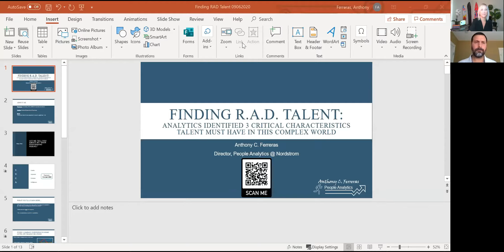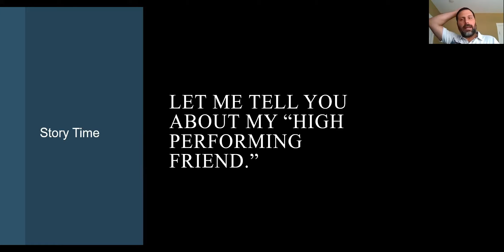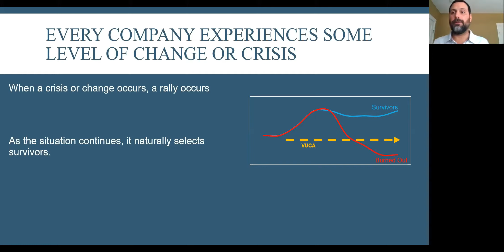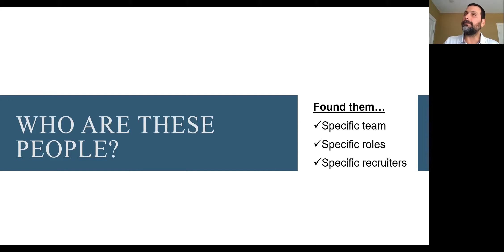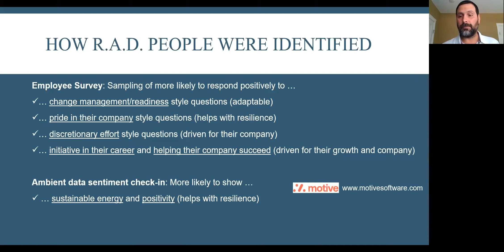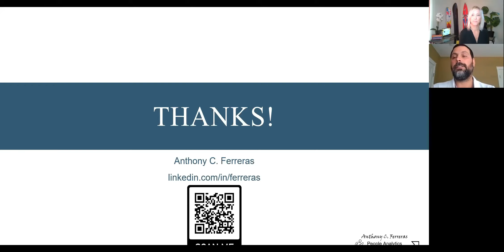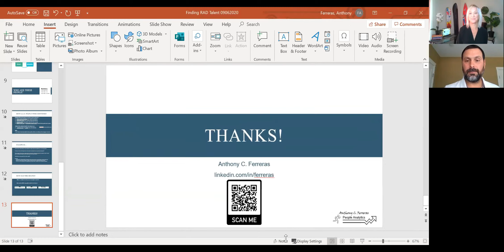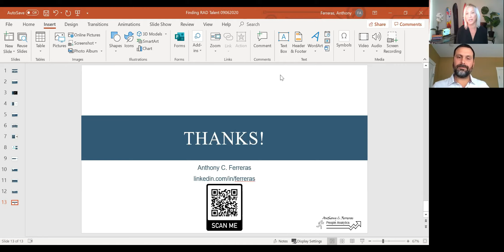What are R.A.D. candidates?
Anthony Ferreras, Director of People Analytics at Nordstrom shares his strategies for finding R.A.D. candidates.

What are RAD candidates? They're resilient, adaptable, and have drive.